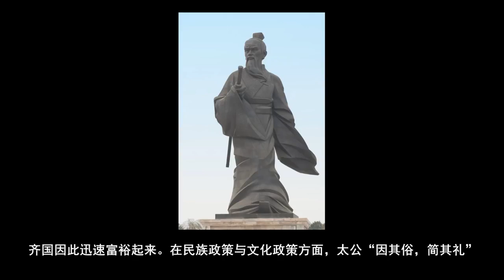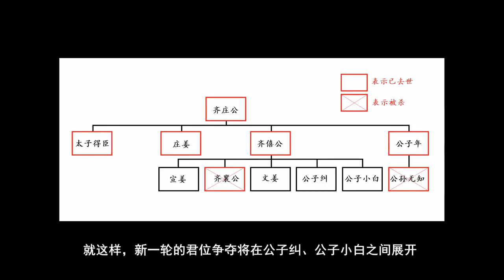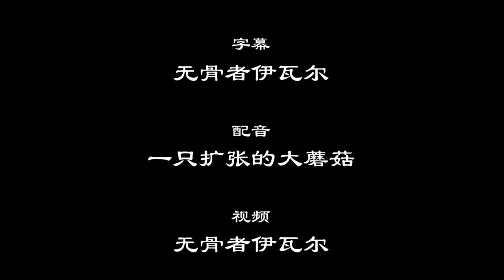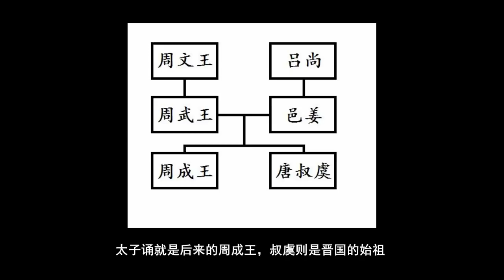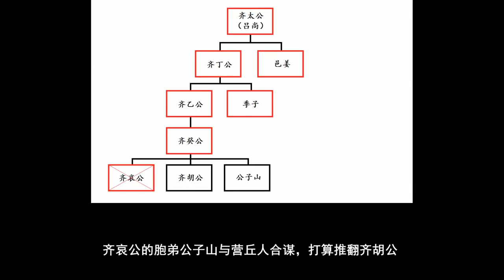春秋风云人物系列 Influencers of the Spring and Autumn Period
本系列向你讲述春秋时期杰出人物之生平，本集为第20话及齐国系列之第一话；本集重点介绍齐国早年历史。 作者：无骨者伊瓦尔 .

春秋风云人物系列按国别顺序介绍春秋时期主要诸侯国重要人物之生平。

本系列向你讲述春秋时期杰出人物之生平，本集为第21话，紧接上集继续讲述春秋时代活跃在齐国的风云人物之生平；本集重点介绍春秋五霸之一的齐.